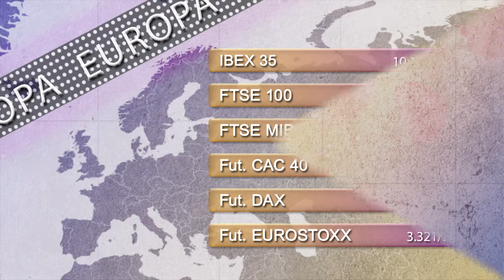Vídeo Soportes y resistencias de los principales índices de Bolsa